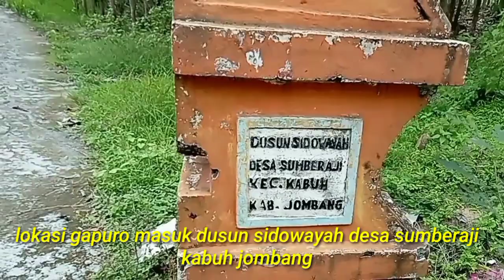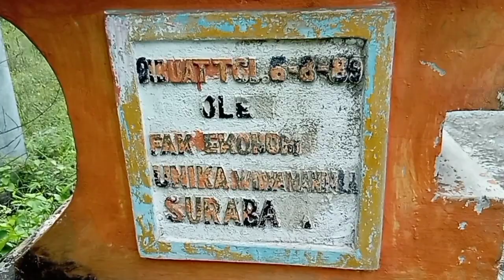Sangat langka masuk desa sidowayah sumberaji kabuh jombang anda akan di suruh balik...